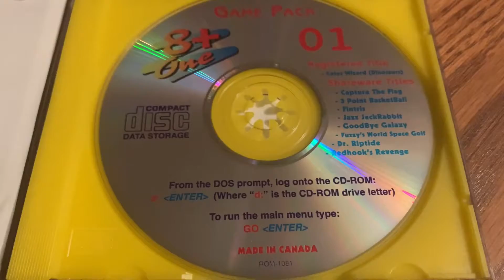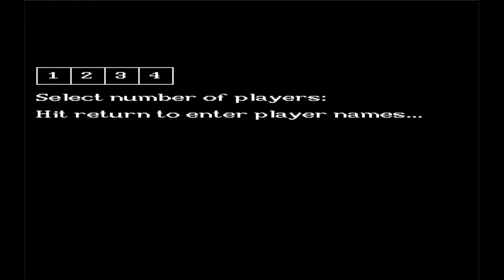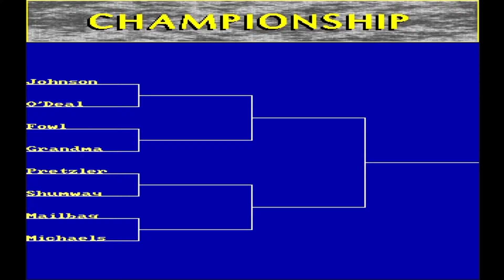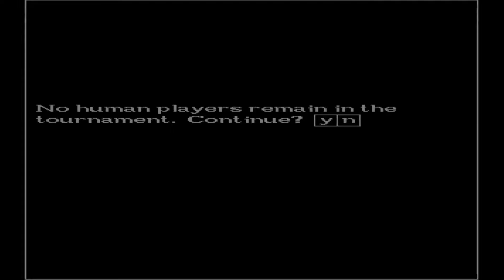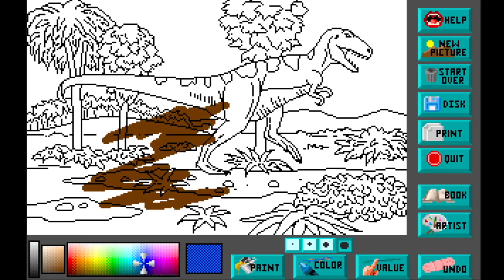Game Pack 1 - 8+1 Entertainment Pack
I play through eight shareware titles and one registered game. Dos games contains sports games, platformers, puzzle, and miscellaneous.

Intro 0:00
Capture The Flag 0:49
3 Point Basketball 5:04
Fintris 9:47
Jazz Jackrabbit 12:05
Commander Keen IV: Secret of the Oracle 22:49
Fuzzy's World of Miniature Space Golf 28:06
In Search of Dr. Riptide 30:35
Redhook's Revenge 35:36
Color Wizard - Dinosaurs 38:51